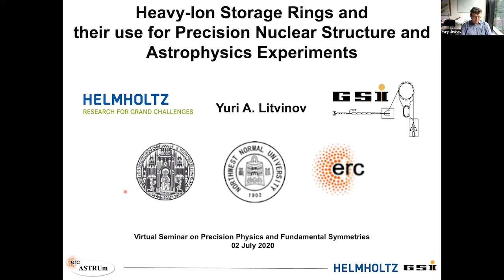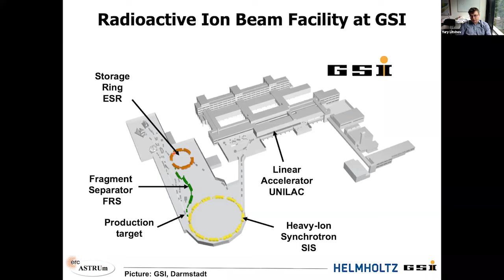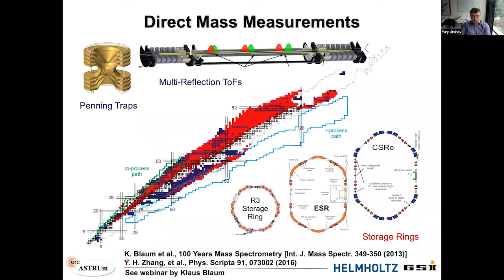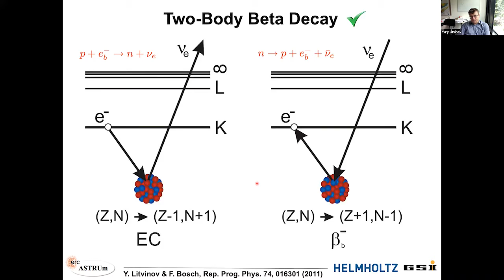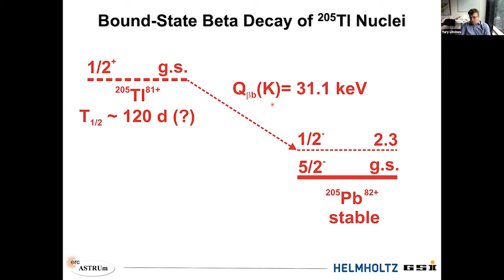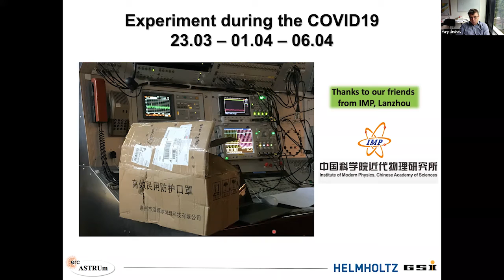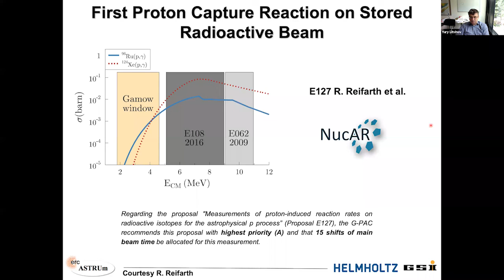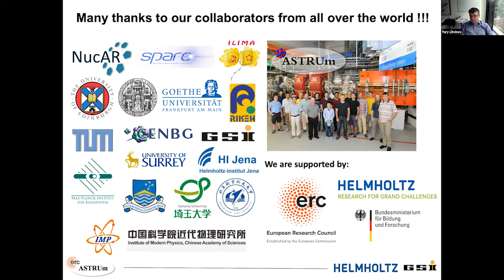2020_07_02_Yuri Litvinov, "Storage Rings and Their use for Precision Nuclear Structure Experiments"